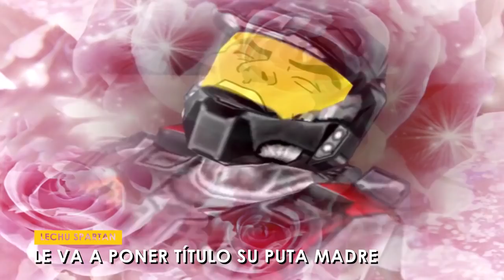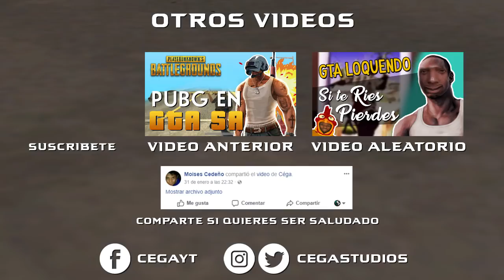🤪 SI TE RÍES PIERDES #2 😂| GTA SA LOQUENDO | Céga Studios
¡VOLVEMOS OTRA VEZ CON UN SI TE RÍES PIERDES DE GTA LOQUENDO! En esta oportunidad les traigo una recopilación más avanzada, pegue el trasero a mi silla para conseguir todas estas joyas que van a ver en este video :D